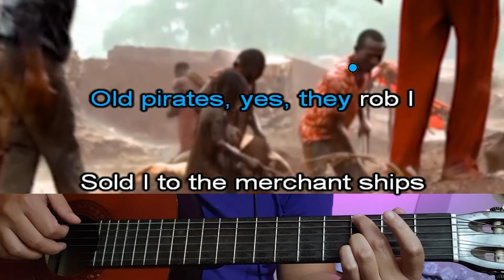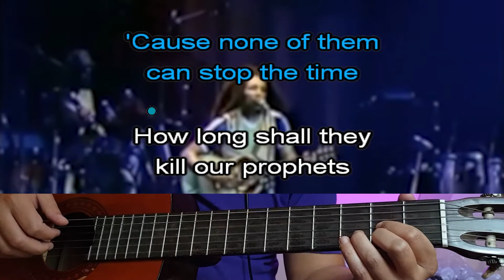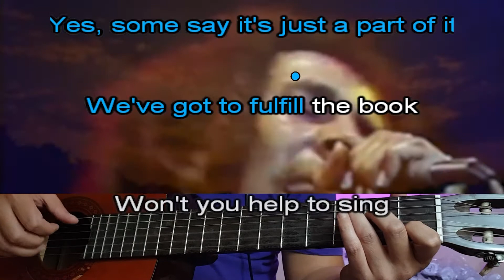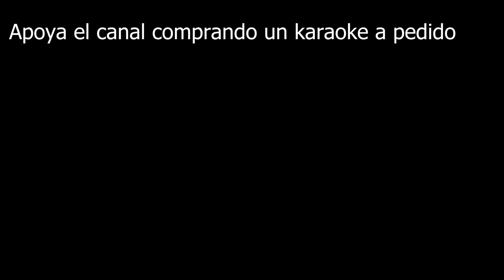(-2) Redemption song - Bob Marley - karaoke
Redemption song - Bob Marley - karaoke
-2 para voz gruesa
Si quieres pedir un karaoke
Puedes comprar con